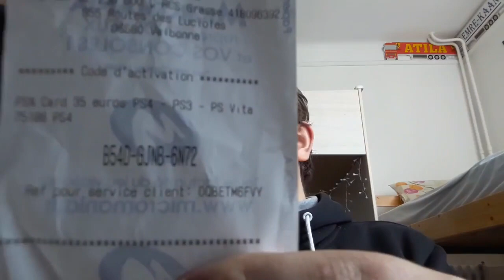J'OFFRE UN FAUX IPHONE 6S PLUS A MON POTE ! ( IPHONE 6S PLUS PRANK)😂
Active Les Notifications Fréro
7 € de réduction pour vous inscrire sur l’offre de votre choix à avec mon code « PruneJrgamo7 »
300 points offerts sur ZappyDay – le site qui vous fait gagner plein de cadeaux facilement en cliquant